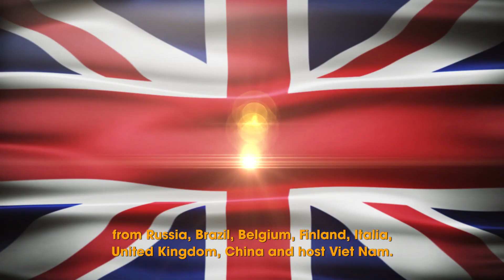Lễ hội pháo hoa Quốc tế Đà Nẵng DIFF 2019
Lễ hội pháo hoa Quốc tế Đà Nẵng 2019 sẽ diễn ra trong 05 đêm, từ 01/06 đến 06/07/2019

CHỦ ĐỀ: “Những dòng sông kể chuyện” - "Stories by the Rivers".